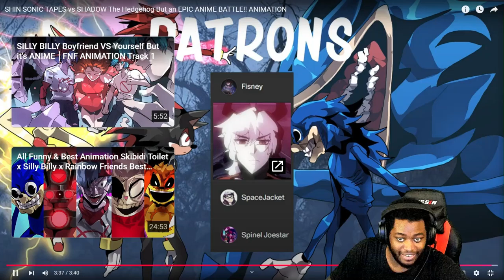SHIN SONIC VS SHADOW AND GOREFIELD! POL REACTION